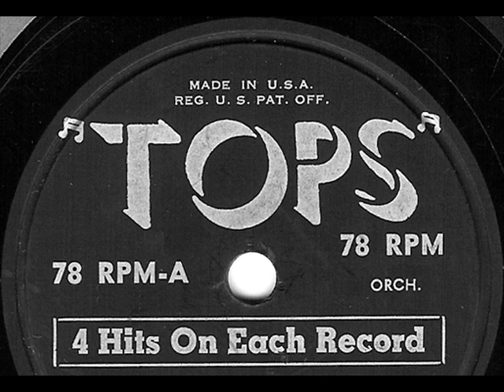Mexican Hat Dance by Al Sack & His Orchestra on 1958 Tops 78.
Tops Record# R1011.

This is from the fairly low budget Tops 78 rpm record EP, and features Al Sack and his Orchestra playing Mexican popular songs in a 1958 era style.

Transferred to digital using stereo components on background photo.